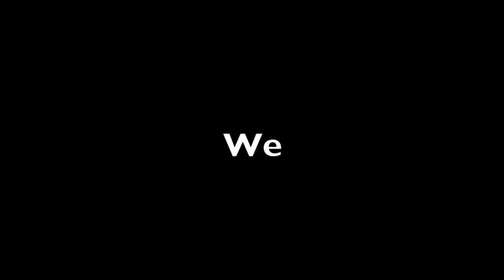Team Camas - Year in Review 2011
Team Camas Bike & Sport - Year in Review for 2011

Camas Bike & Sport, Located in Downtown Camas WA

Welcome to Camas Bike and Sport! We are a full service bike shop featuring a great selection of quality bikes, service, rentals, parts, accessories, snowshoes, ski/snowboard services  and lifetime tuneups for all new bikes purchased from us.